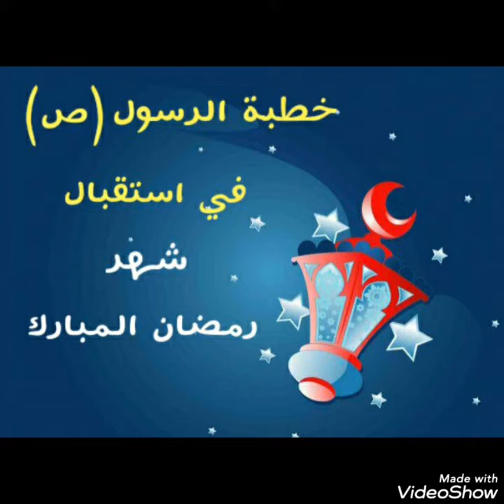خطبة الرسول(ص) في استقبال شهر رمضان-ثانوية تيروس-صور